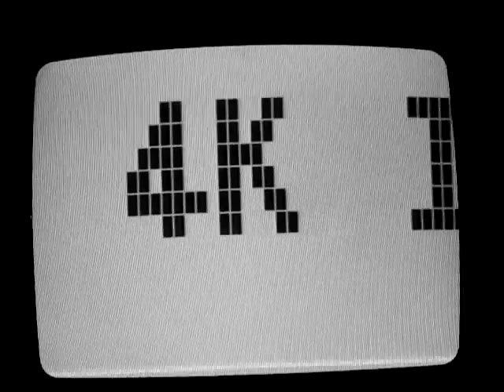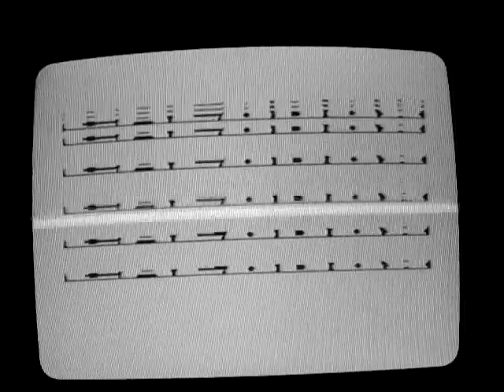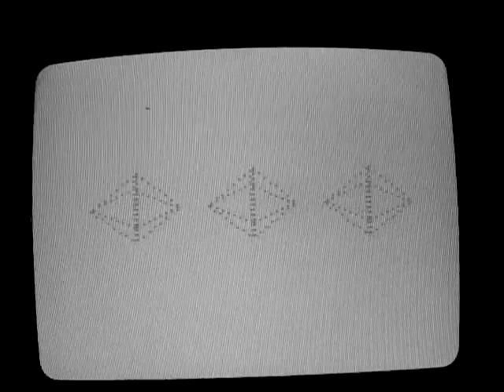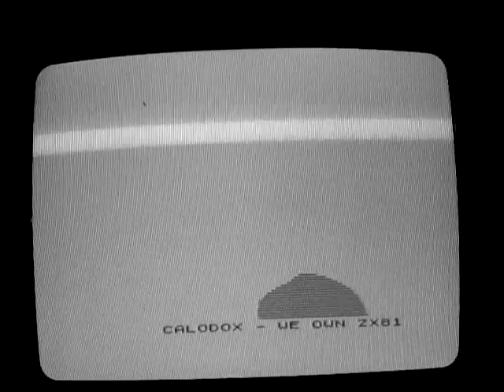calodox - Rezurrection (ZX81) 2004